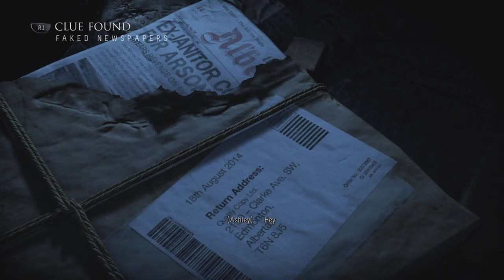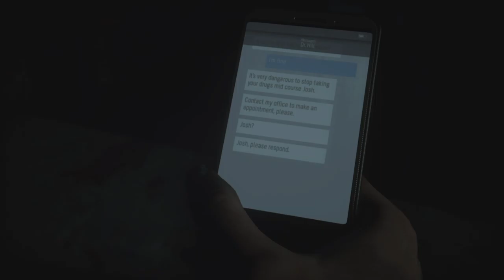Until Dawn Episode 10: Violence